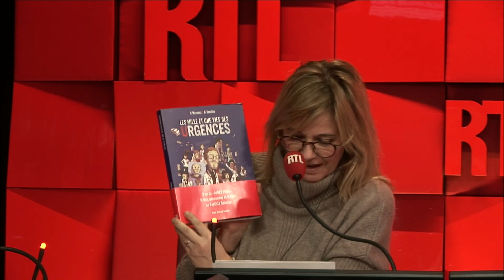Que révèle notre relation aux médecins ?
Retrouvez On est fait pour s'entendre avec Flavie Flament du 05 février 2018 sur RTL.fr.